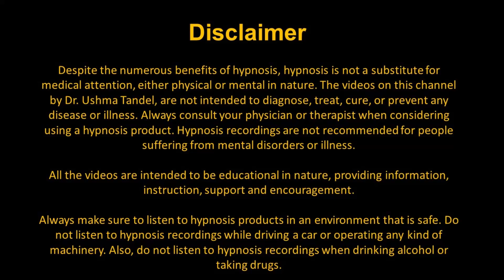Chakra Balancing Affirmation in English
"What you think, you become. What you feel, you attract. What you imagine, you create."

This is a Session on, SLEEP HYPNOSIS / AFFIRMATIONS For All 7 CHAKRA by Ushma Tandel. Listen to it with your earphones on. And preferably in the mornings or before going to bed. Or any time of the day where you can spare a few minutes for yourself. Good results have been seen if you listen to this audio regularly for 30 days or till you intuitively feel the need.
And because these audios are for deep relaxation they should never be played while driving a vehicle or operating heavy machinery.